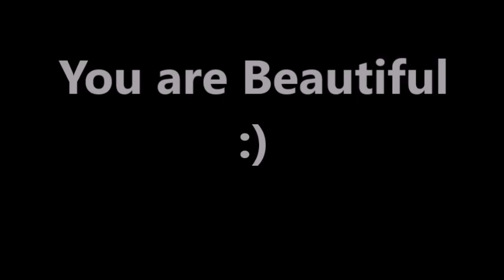How to stop a broody chicken (EASY)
How to stop a chicken from being broody and laying on eggs.
How to stop a chicken from laying on eggs.
1 easy trick to stop a chicken from being broody.
how to stop broody.
how to stop a hen from being broody.
how to stop broody chickens from becoming broody.
Why do chickens become broody?